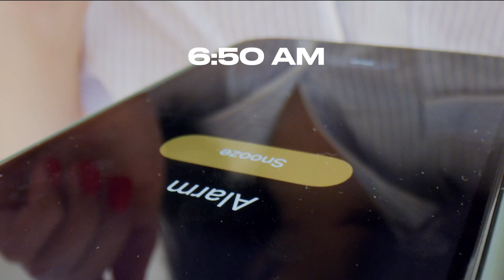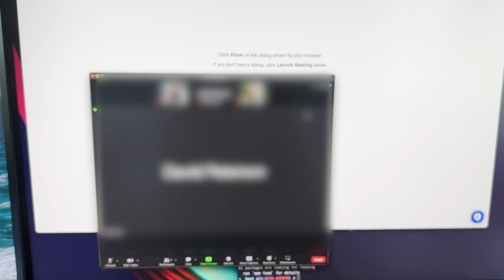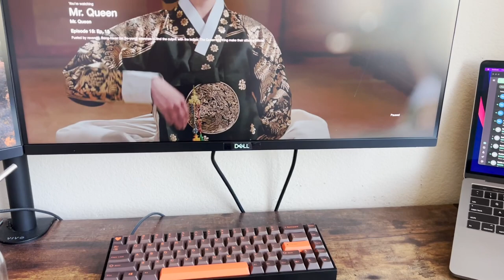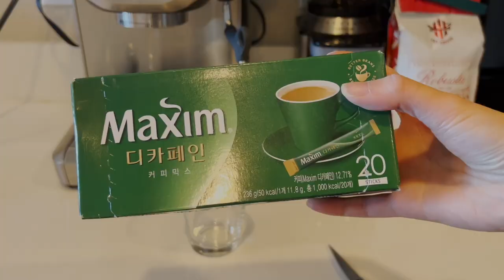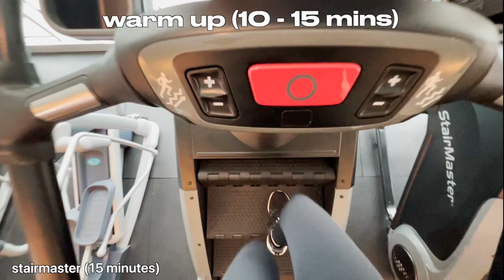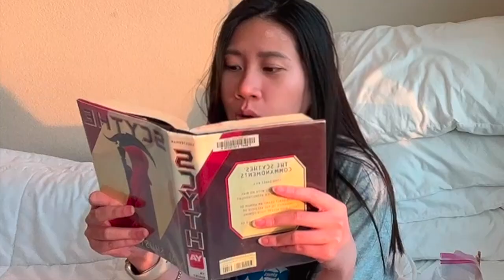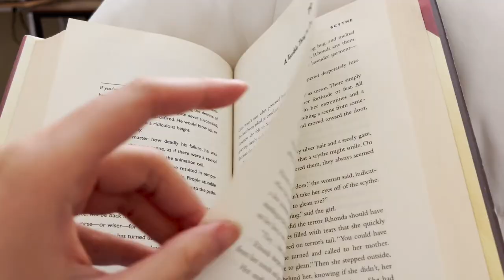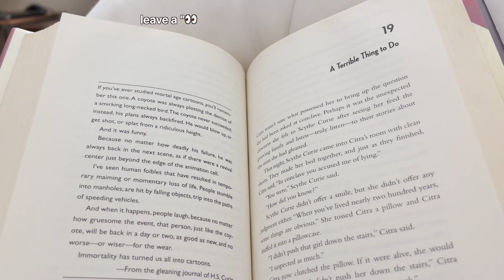Work Day In My Life | Software Engineer (with a corgi)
Hi friends,

I’m finally back after a long time 🌱 Hope you’re doing well! This video is definitely way longer than any of my other ones, but I wanted to go into more details about my day to day work as a software engineer. Maybe this would help some students or swe-to-be understand this future career better 😊

Please feel free to use the time stamps to skip through any sections that might interest you 🥰 (the first half of the video is pretty much just me working all day long 🥹)

Time Stamps:

00:00 Preview
00:09 Good Morning
01:04 Feature Team Meeting
02:00 Coffee Break
03:03 More Work (with explanation)
04:40 Daily Standup
06:18 Lunch Break
07:16 More Coding
07:56 Mid-day Break
08:58 Back to Work
09:25 Gym
11:10 Walk Kas
11:57 Books
13:39 Dinner
14:17 Kas The Corgi
15:42 Night Routine